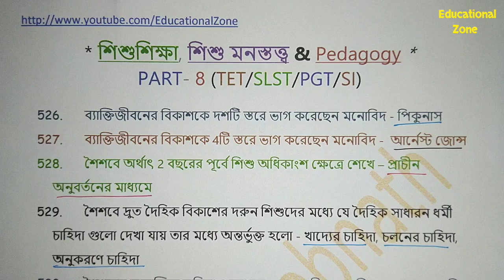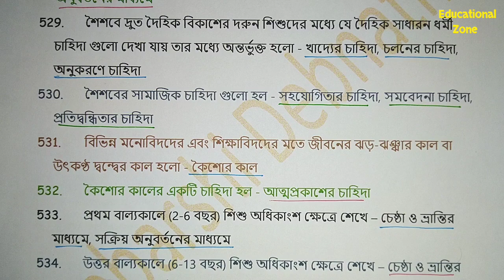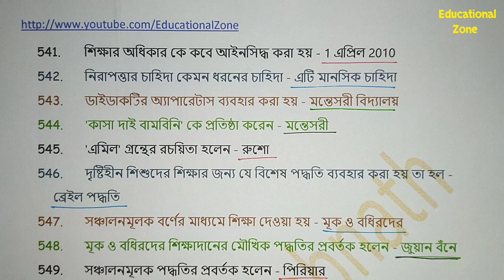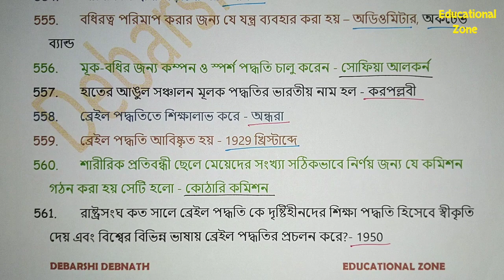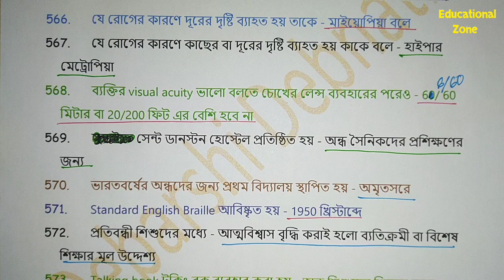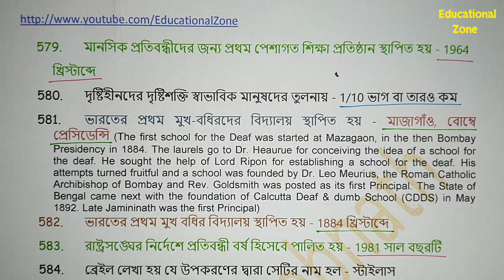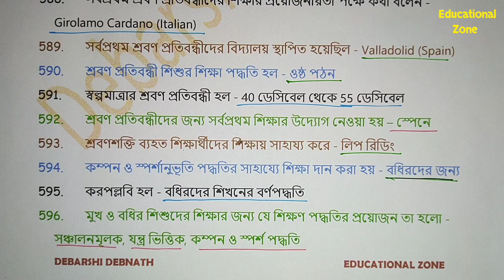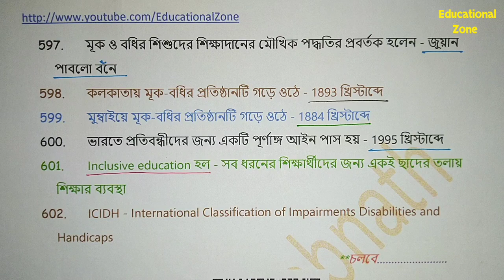শিশুশিক্ষা Child Study শিশু মনস্তত্ত্ব Child Psychology Pedagogy • PART- 8 (526-600)📚tet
TET: শিশুশিক্ষা Child Study শিশু মনস্তত্ত্ব Child Psychology & Pedagogy •PART- 8 •75 SAQ (526-600)📚

*Q.No 559: সঠিক উত্তর: ব্রেইল আবিষ্কার- 1829 হবে

📚EDUCATION🔥শিক্ষাবিজ্ঞান- XI • XII • TET • SLST • PGT • B.A • M.A • NET • SET • SI 🎯

Name: DEBARSHI DEBNATH
VILL: BHANGNI PART-2,
PO: NIGAMNAGAR,
PS: DINHATA,
DIST.: COOCH BEHAR
PIN: 736169